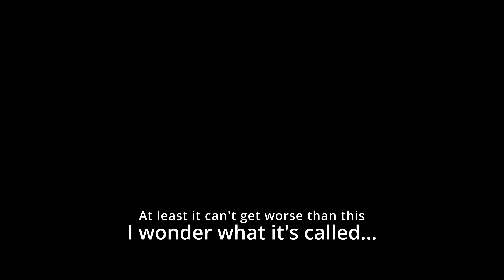THE GREAT MIGHTY MLK DONG STATUE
A de-tribute to the abomination that is The Great Mighty MLK Dong Statue!